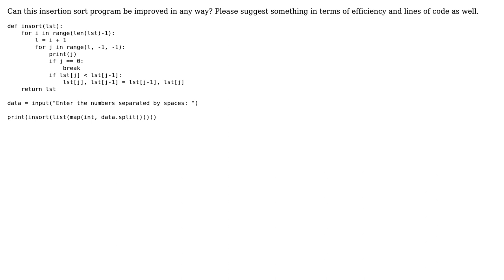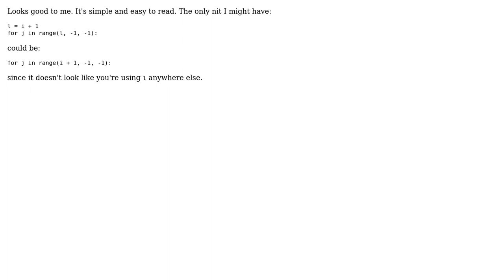Code Review: Insertion Sort in Python3.6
With thanks & praise to God, and with thanks to the many people who have made this project possible! | Content (except music & images) licensed under CC BY-SA | Music | Images & others | With thanks to user omgimanerd user Meadow user Jamal and the Stack Exchange Network Trademarks are property of their respective owners. You are responsible for your own actions.